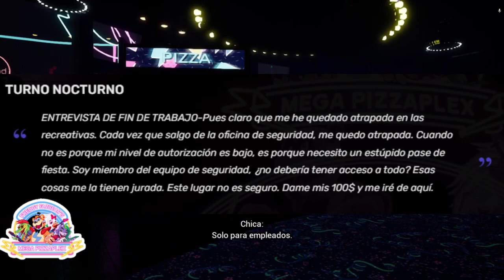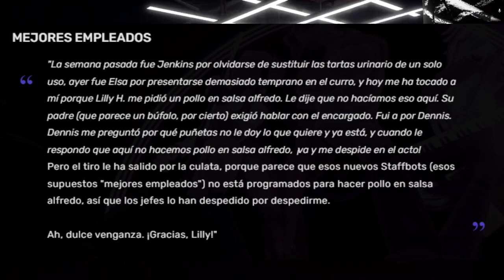La Reunión de Empleados en PizzaPlex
un pequeño video hablando de un misterio que queria abordar :D
en lo que estoy haciendo otro de esos videos largos xd para el 16 de diciembre :)
espero el video haya sido de tu agrado :DD